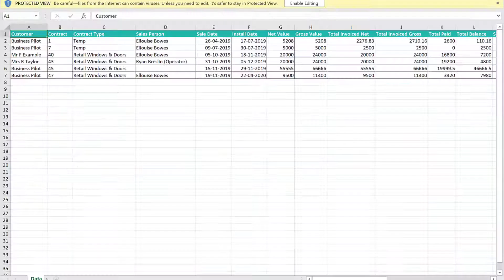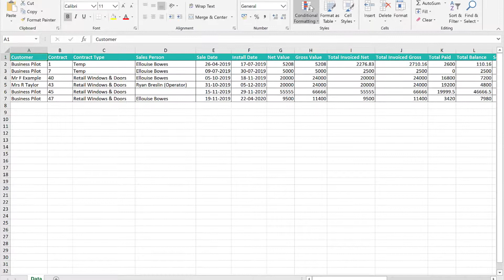How to Run a Balance Outstanding Report to Excel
(To access these reports, you will need the correct permissions on your account. If you cannot see Reports in the menu you will have to speak to your manager to amend the permissions on your account)

1. Head to the Main Menu.

2. Click ‘Reports’.

3. To run a Balance Outstanding Report please find this near the top, left-hand side of the page for Retail reports and the left-hand side for Trade.

4. Choose the date range you would like the reports to contain

5. Press the icon containing the Excel 'X' symbol to run this report.